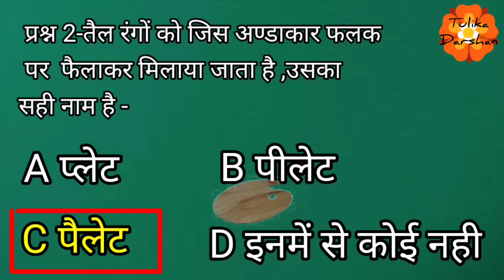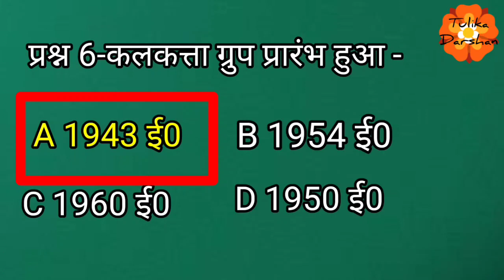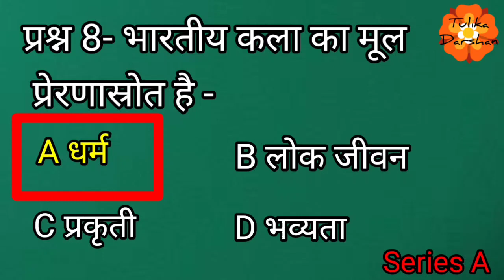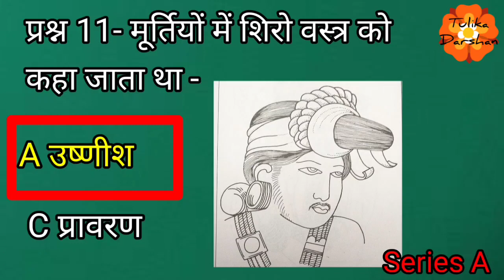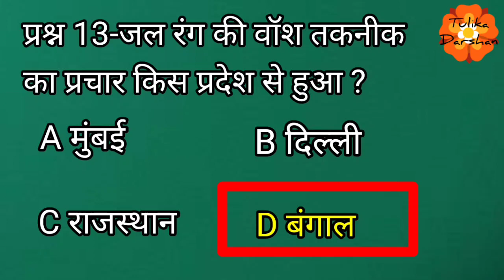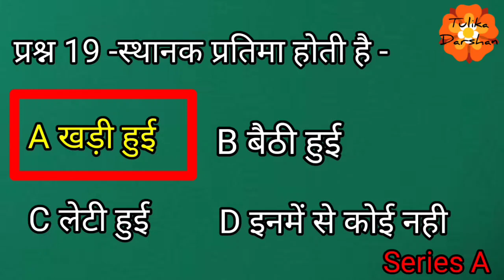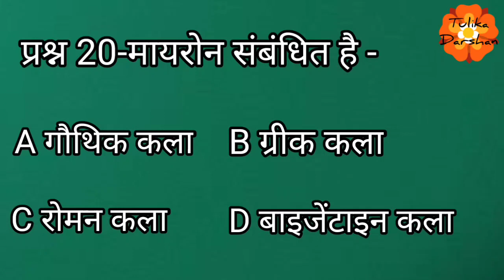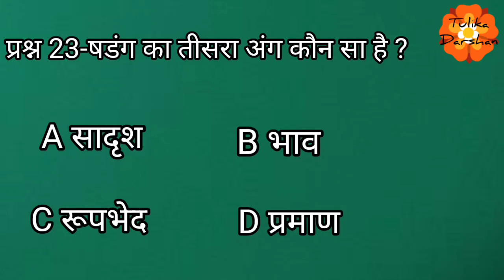UKPSC Lecturer Art Paper Part 1 । Tulika Darshan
आज के वीडियो में लोक सेवा आयोग उत्तराखंड द्वारा आयोजित प्रवक्ता कला 2021 के प्रश्न पत्र को विस्तार से व्याख्या के साथ हल किया गया हैं। इस वीडियो के कई भाग हैं आज के वीडियो में 23 प्रश्नो को व्याख्या के साथ हल किया गया है।